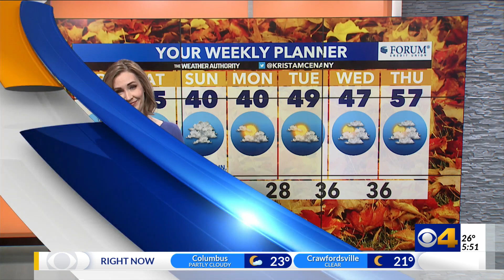Krista McEnany's Friday morning forecast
Very chilly for Black Friday. Minor rain chances this weekend